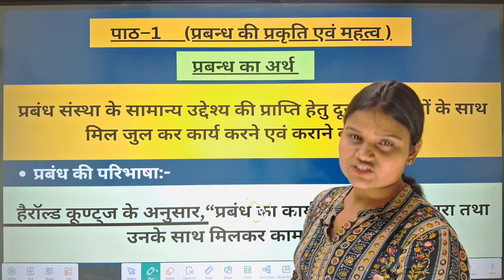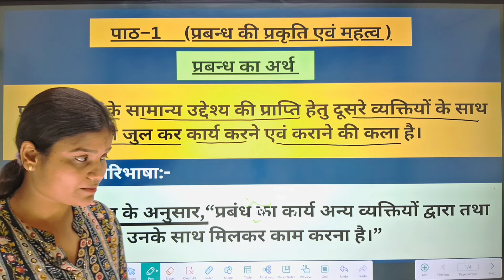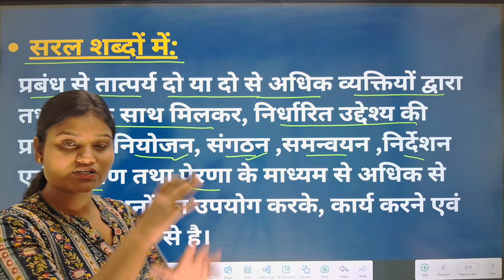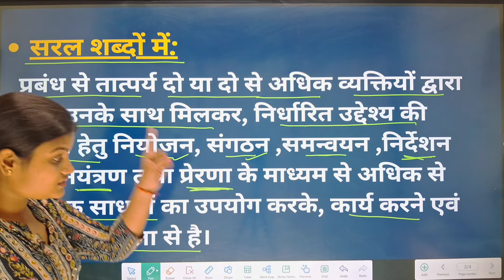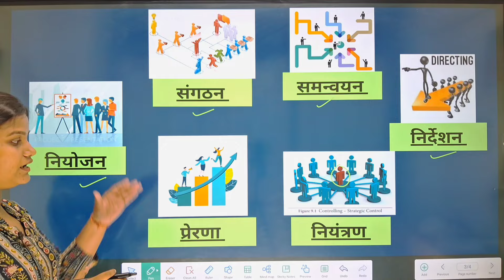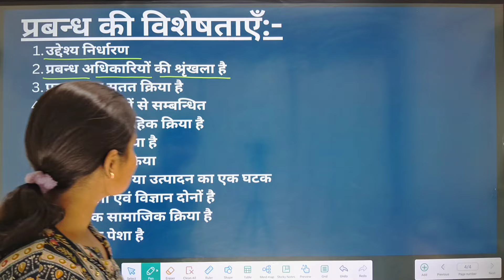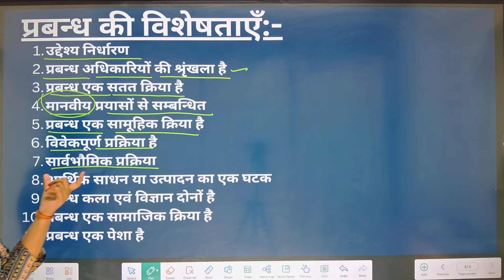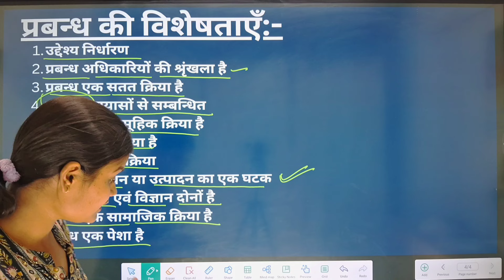Nature and Significance of Management | Class 12 | In Hindi | Part 1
Meaning of Management
Definition of Management
Characterstics of Management

Others Book:-
Class 11 Combo (Accountancy+Business Studies+Economics)

Teacher's Name: Vijaya Mishra

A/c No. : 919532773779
IFSC: PYTM0123456
Account Holder Name: Sharda Devi
Bank Name: Paytm Payment Bank